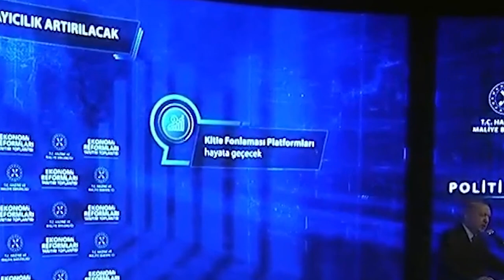Yakında faaliyete geçiyoruz.... Cumhurbaşkanı'mızın Açıklaması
Yeni Nesi Girişim Finasmanı ve Yeni Nesil Yatırımcılık

Ülkemizde 2017 yılında yasallaşan ve SPK tarafından 3 Ekim 2019 tarihinde tebliği yayınlanan Paya Dayalı Kitle Fonlaması nihayet hayata geçiyor. Neredeyse tebliğin yayınlanmasından bir yıl sonra SPK’ndan faaliyet izni almak için ilk platform başvuru yaptı.

Girişimci ekosisteminde güvenli ve hızlı yatırım yapabilmeyi amaçlayan yatırımcıların heyecanla beklediği bu yeni nesil finansman aracı için ilk adımı fonbulucu.com attı. Artık herkesin kolayca yatırımcı olabileceği bu sistem sayesinde girişimciler de daha kolay ve daha hızlı bir şekilde faizsiz finansmana ulaşabilecek. Aynı zamanda yatırımcılar da birikimlerini değerlendirirken sistem içerisinde bulunan Merkezi Kayıt Kuruluşu ve Takasbank ile daha güvenli işlem yapabilecekler.

Kitle Fonlaması; bir proje, fikir, girişim, yatırım ya da bir sebebin bir grup insan tarafından farklı motivasyonlar ile internet üzerinden finanse edilmesi, desteklenmesi olarak biliniyor. Paya Dayalı Kitle Fonlamasında ise girişim şirketlerinin paylarının bir bölümünün klasik halka arzlarda olduğu gibi binlerce, on binlerce yatırımcıya satılması ve bu yolla girişimlerin finanse edilmesini amaçlanıyor.

Paya Dayalı Kitle Fonlama Sistemi ile Girişimcilerin, KOBİ’lerin, AR-GE ve İnovasyon çalışmaları yapanların finansmana erişmede, bankalar, melek yatırımcılar ve kurumsal yatırımcıların yanında bu alternatifi daha çok benimseyecekleri bekleniyor. Hatta, sistemin hızlı ve kolay oluşu, teminatsız ve maliyetin çok daha düşük oluşu, banka kredilerine alternatif olarak bir borçlanma içermediğinden faizsiz oluşu sebepleri ile girişimcilerin birinci alternatifi olacağa benziyor.

Yeni sistem ile her Türk vatandaşı girişimine finansman temin etmek için kampanya yapabilecek ve ister yurtiçinden ister yurtdışından dileyen herkes de yatırımcı olabilecek.

fonbulucu.com Paya Dayalı Kitle Fonlama Platformu fonbulucuinvest.com Yayınına başladı!
Girişiminize finansman bulmak hemen siz de kayıt olup, girişiminiz için yeni nesil HIZLI, KOLAY, TEMİNATSIZ ve FAİZSİZ finansman sistemimiz ile tanışın...